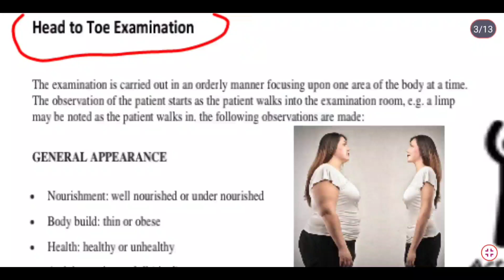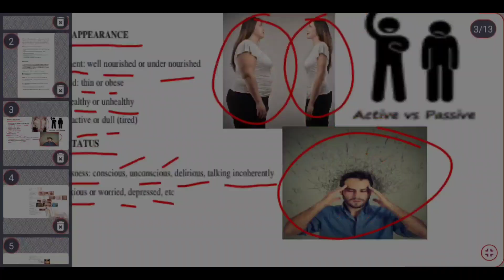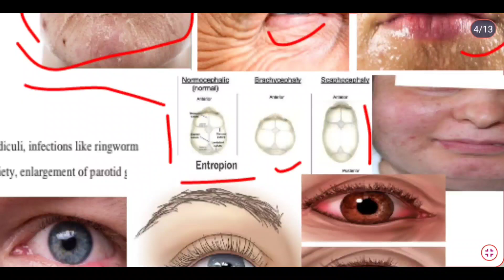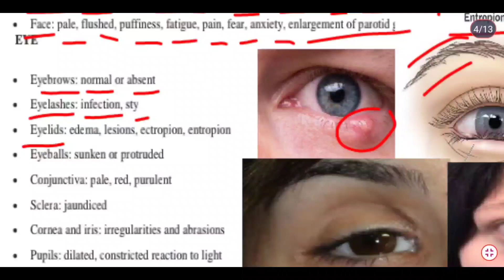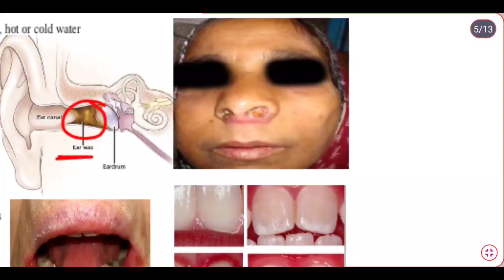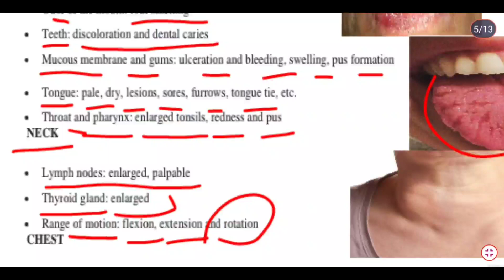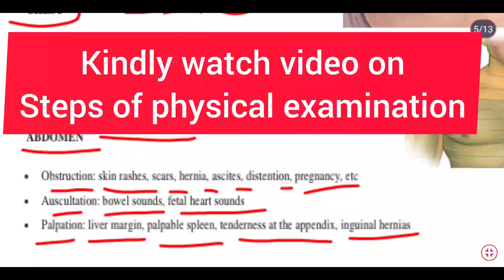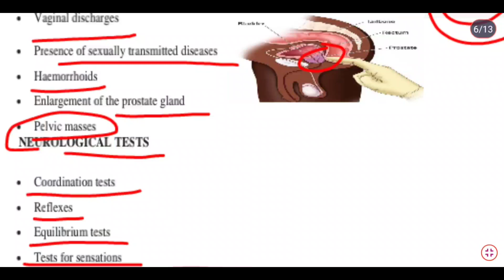Head to Toe assessment in hindi | Complete physical examination | How to assess head to Toe nursing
Head to Toe assessment in hindi | Complete physical examination | How to assess head to Toe nursing (@NEETLDL)

This lecture include complete Head to toe assessment of patient admitted in hospital.
it include
general appearance
height &. weight
Skin condition
eye
ear
nose
lios
neck
thorax
abdomen
extrimities
perineaum
genital organ
neurological status